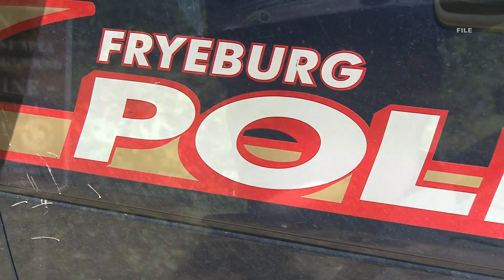Former Fryeburg police chief loses work license over false police report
An oversight board at the Maine Criminal Justice Academy revoked former Chief Joshua Potvin's license after an investigation found that he created a false report.